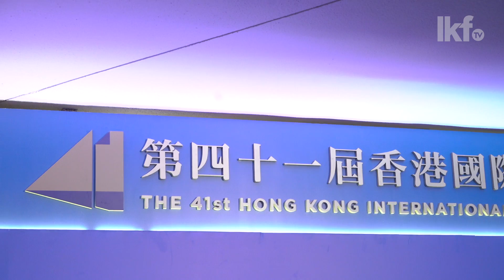【LKFtv直擊: 香港國際電影節 HKIFF 的 OutfitOfTheNight】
尋晚 HKIFF 星光熠熠，大家都盛裝走過紅地毯 👠- 簡約風，高貴風，咩風格都有。。。 LKFtv 就訪問左影壇前輩同新秀，探討佢地對潮流啲觸覺👗，你地又覺得邊個係當晚的「最佳衣著」呢？小編真心覺得谷祖琳嘅神回應真係無得輸！😍